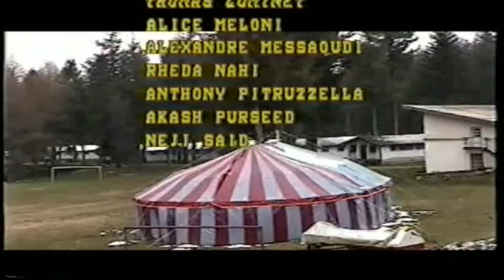LE MONT JOYEUX 1999 CLASSE CIRQUE ECOLE PRIVEE DE ST ETIENNE CP de Mme DAVID VIDEASTE JEAN CLAUDE MA